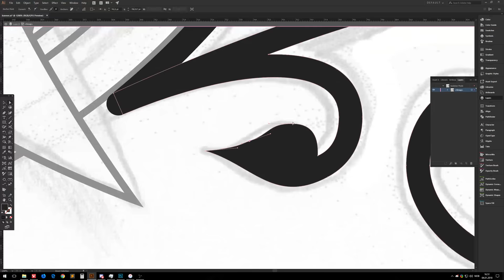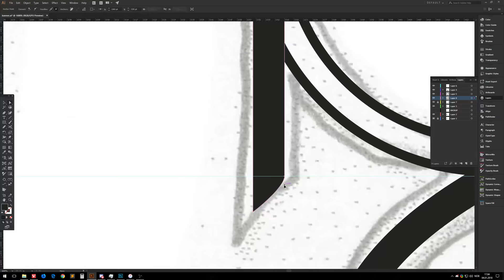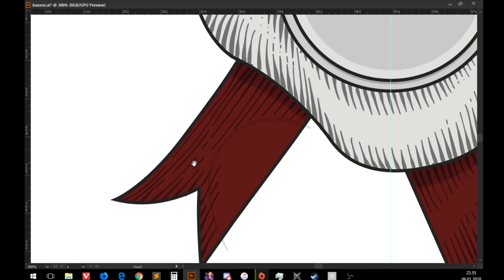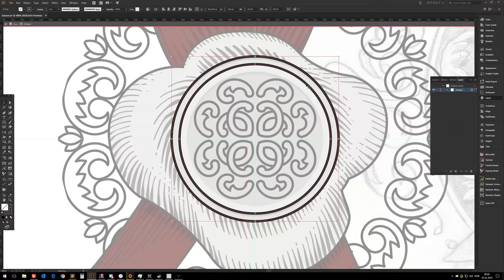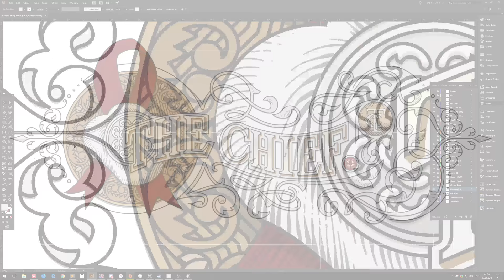TheChief | Signature, speedart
Random project to improve upon a workflow and somewhat try a new art style.
Song: Anatu - Bleach